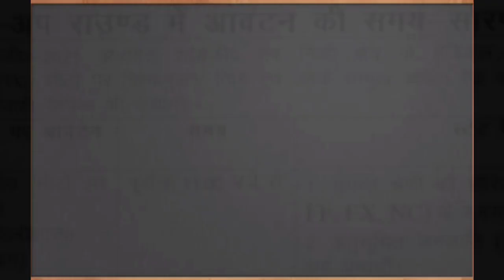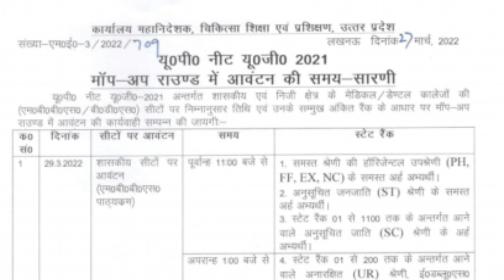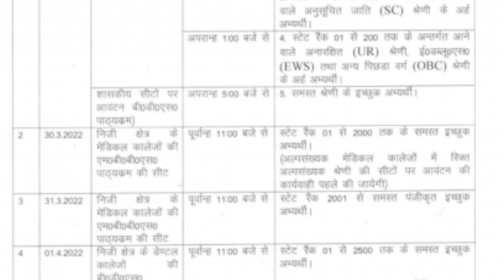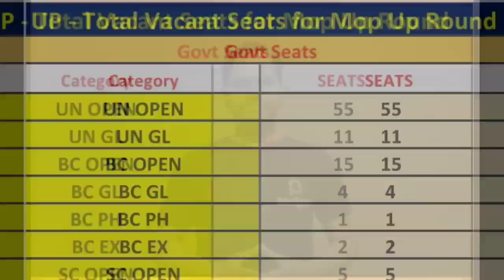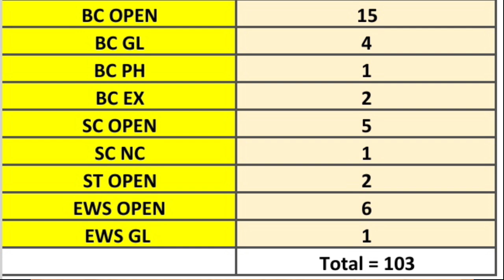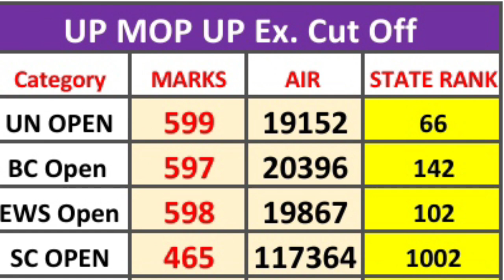Uttar Pradesh 2021 Mop Round Expected Cut Off | NEET 2021 Total Vacant seats for Mop Up Round in UP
Can I get seat in mop up round?
How do you get admission in mop up round?
Who is eligible for NEET mop up round?
How do you use the NEET mop up round?
NEET 2021 Counselling: Mop-up Round Registration

mop-up round neet ug 2020 seat matrix
mop-up round neet 2021
neet ug 2020 mop-up round result pdf
mop-up round neet ug 2020 list
seat matrix neet ug 2021
neet 2020 mop-up round result
mop-up round neet ug 2020 cut off